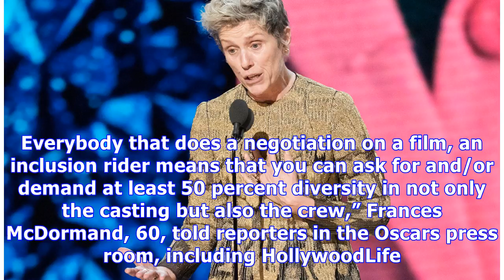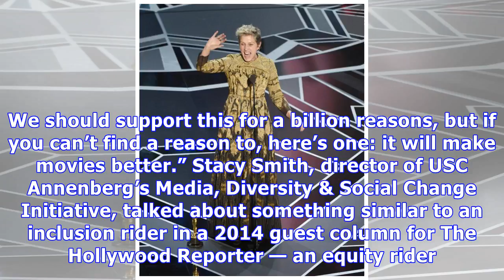Frances McDormand Explains What An ‘Inclusion Rider’ Is After Her Oscars Win & Powerful Speech